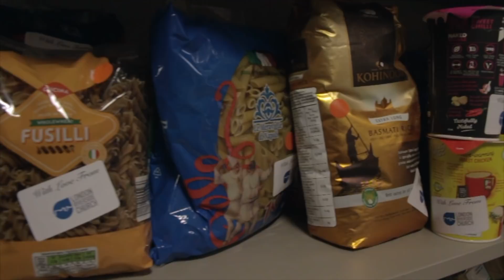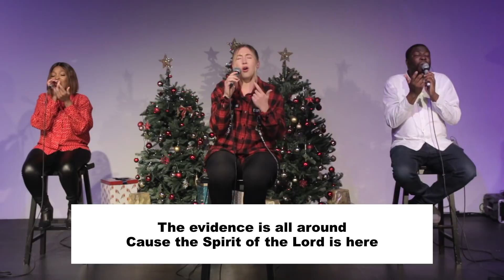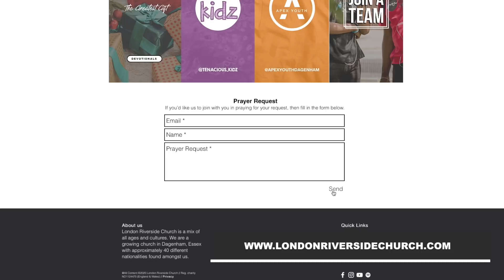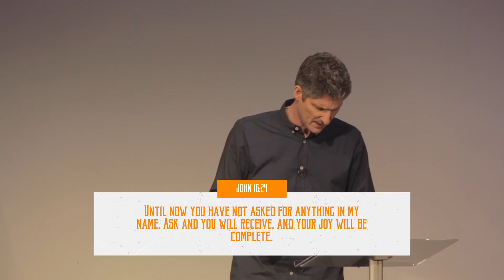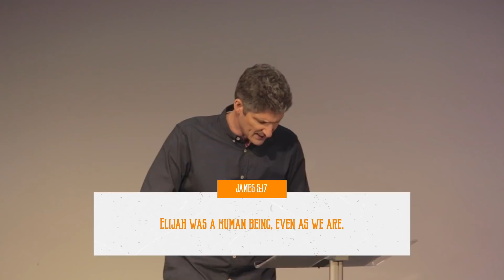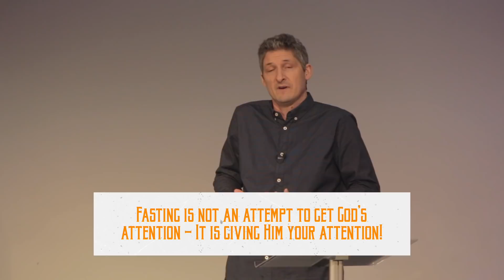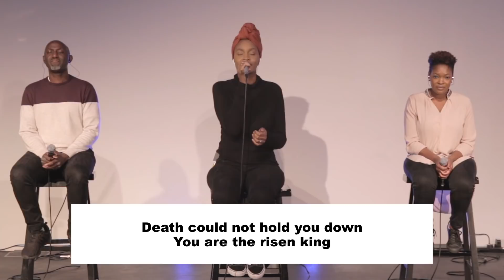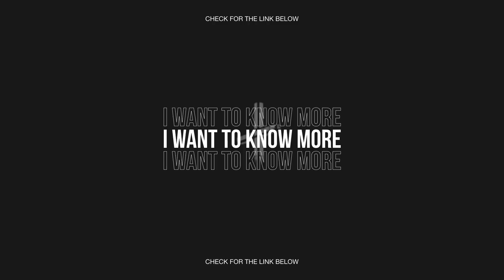Starting Strong! | Sunday Online - EP 42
Welcome to Sunday Online at London Riverside Church. Today we have Gowan Wheeler bringing a powerful word 'Starting Strong' as we start 2021

Tenacious has some free resources for you and your kids and why not check out @tenacious_kidz while you are there
Apex has some free resources for you and your teenagers and why not check out @apexyouthdagenham while you are there